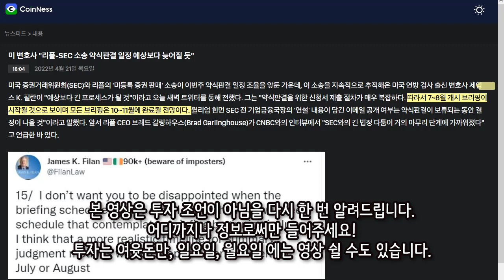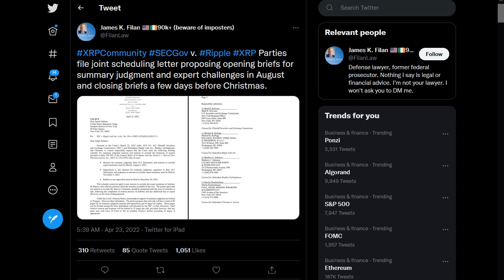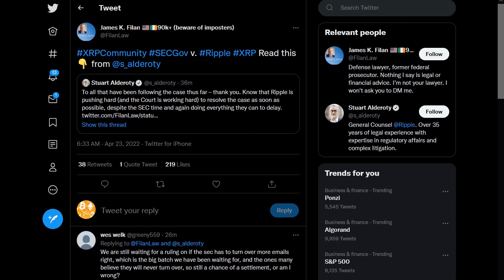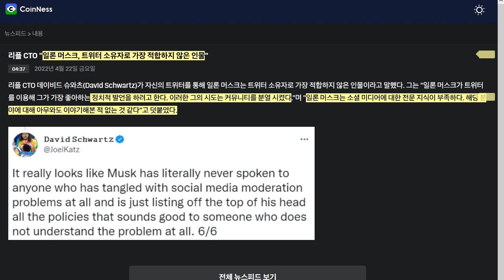리플/XRP) 소송 더 늦춰 진다, CTO 일론 머스크 비난 등